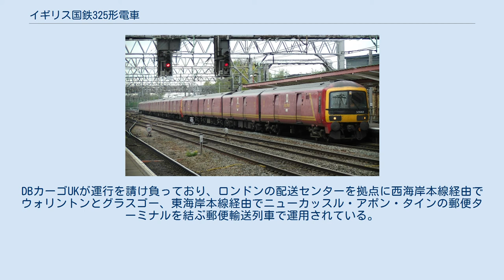イギリス国鉄325形電車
325形（Class 325）は、1995年に登場したイギリス国鉄の交直両用郵便電車である。
マーク3客車の派生形式の1つであり、2021年現在ロイヤルメールの委託を受けたDBカーゴUKによって運行されている。
 従来の機関車牽引の郵便輸送の電車化のため、1995年と1996年にABBのダービー工場で4両編成16本が製造された。
 走行機器類は319形と同一で、最高速度は160km/h、交流25kVの架空電車線方式と直流750Vの第三軌条方式の両方に対応する。
 車体も319形が基本であるが、前面は465形ほか「ネットワーカー」シリーズの電車と同一のスタイルとなった。
シャッター式の扉が両側面に2箇所ずつ設けられ、各車の荷重は12tである。
塗装はロイヤルメールの赤色を基調としている。
 先頭車の連結器は自動連結器とネジ式連結器、緩衝器を併設しており、機関車による牽引も可能としている。
 4両編成16編成が製造されたが、うち1編成（325010）が2010年に事故廃車となったため、2021年現在残る15編成が在籍している。
DBカーゴUKが運行を請け負っており、ロンドンの配送センターを拠点に西海岸本線経由でウォリントンとグラスゴー、東海岸本線経由でニューカッスル・アポン・タインの郵便ターミナルを結ぶ郵便輸送列車で運用されている。